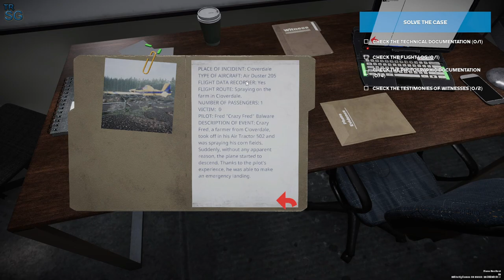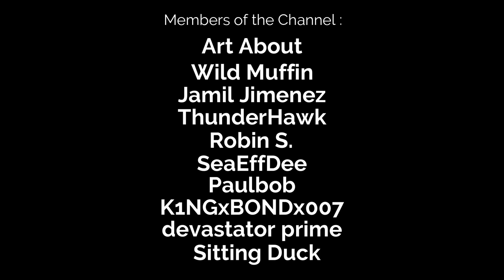Plane Accident - In Cloverdale - Emergency Landing in a Cornfield!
In this video we will start a new series in Plane Accident! The first case that we have to investigate is an emergency landing from a farmer in a cornfield in the town of Cloverdale!